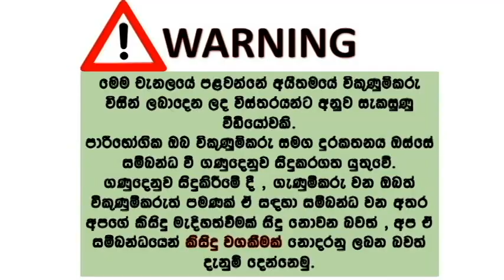Mazda capella car for sale | ikman.lk wahana | wahana sale sri lanka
Mazda Capella 2001
Condition 100%
Call for more details